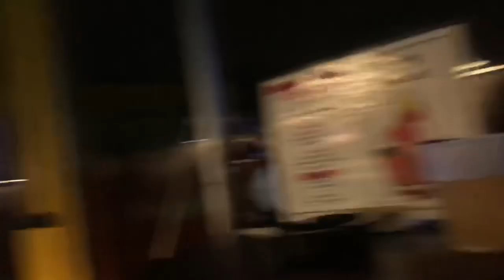Amaury Love BLOG - Episode 1 (3/28/2019)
Hello World,

My goal is to take you into my life and walk in my shoes. This is the first of many episodes that I will be releasing to my supporters and love ones.

Free Jewels Album out now

Album Merch